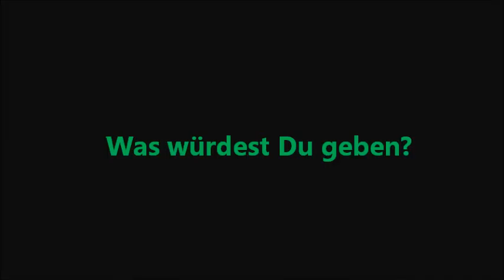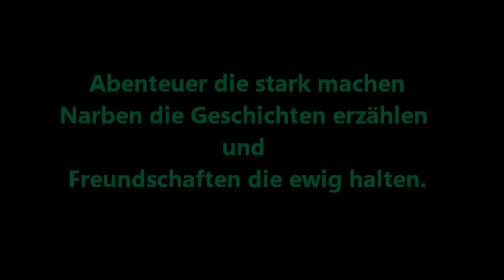Jungwacht und Blauring Widnau